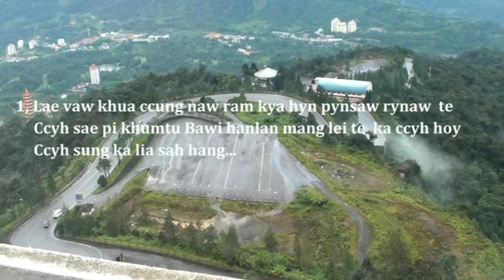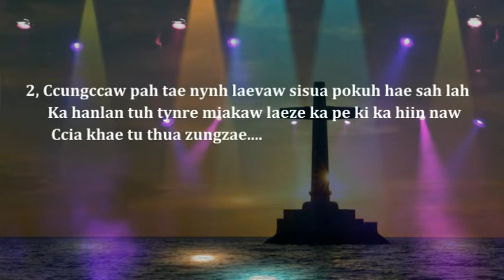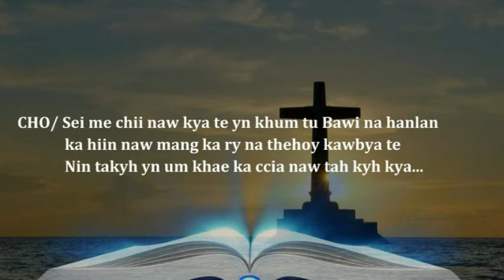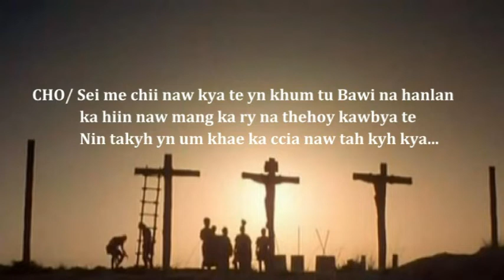Zotung hlaw a thaw paw 2019